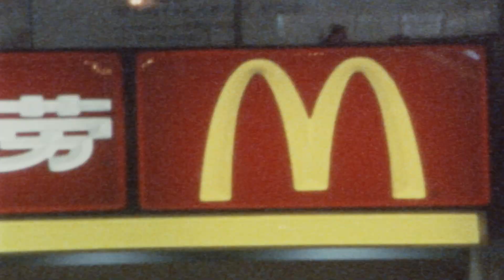WHAT THE HELL ARE YOU DOING HERE?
Traveling to a new city for the first time is always unpredictable.
Especially when it rains for the first three days, accommodation is unlivable and only knowledge of the city is google maps.
Jake Hayes, Paul Battlay, Harry Clark, Adam Davies, Nathan Jackson, Colin Evans, Corey Leso and Gaberial Summers scoured the city and its surroundings and came though with and amazing preview into the city of Chongqing.